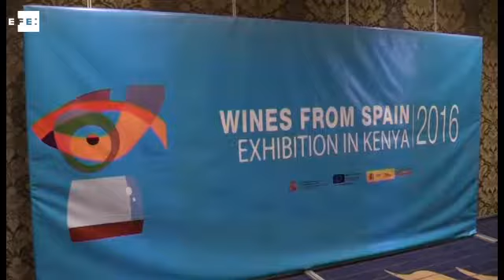El vino español, a la conquista de África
Nairobi (Kenia), 22 sep (EFE).- (Imagen: Jèssica Martorell) Doce bodegas españolas presentaron hoy en Kenia sus productos a potenciales clientes africanos para explorar nuevas oportunidades en el sector y afianzar los vinos que ya han aterrizado en el continente, donde el interés por los caldos españoles es cada vez mayor.